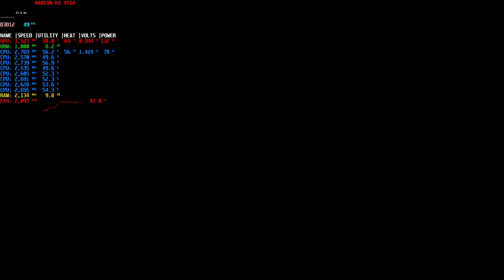Horizon Zero Dawn Pre-patch 1.03 Benchmark 1080p [RX Vega 56/64]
Ultimate Quality
Game version 1.02
Radeon Adrenalin Edition 20.8.2 drivers

Note:
The display drivers are reporting incorrect graphics memory usage.